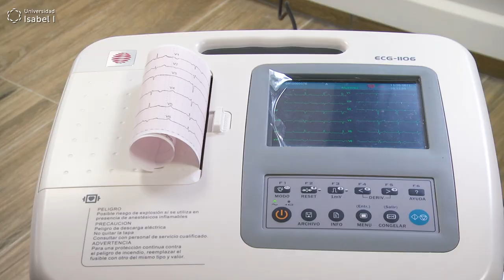Prácticas presenciales del Grado en Nutrición Humana y Dietética de la Universidad Isabel I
¿Quieres ser dietista-nutricionista? ¡Infórmate sobre el Grado en Nutrición Humana y Dietética de la Universidad Isabel I!

Los estudiantes han acudido a los laboratorios del edificio de I+D+i de la universidad para realizar las prácticas en las asignaturas de Anatomía, Fisiología e Iniciación al Trabajo de Laboratorio.